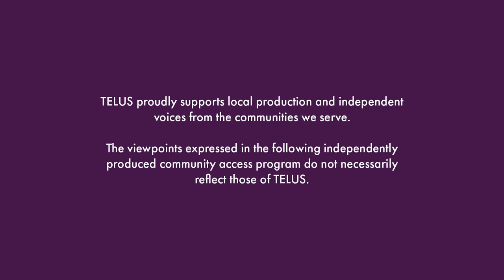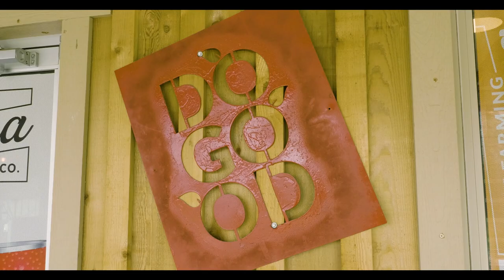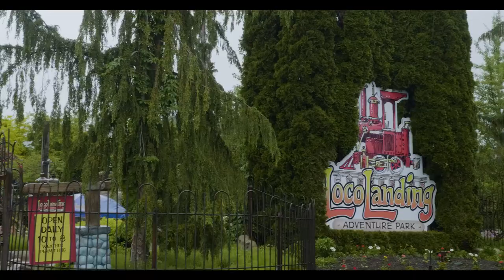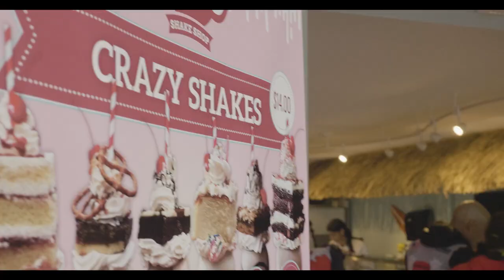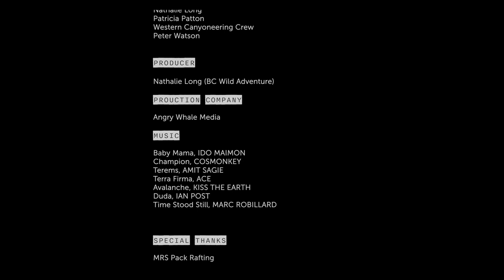Expedition Canada S2 Ep 06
Kalamalka tries to swallow the team, Pete shows us how to ski Keefer Lake without skis, weather wins at the prologue in Penticton, and the Canyon in Kelowna gets one last test.